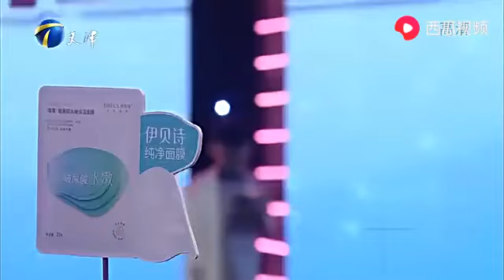女友當眾扣牙放屁，還在婚禮上做這種事，小夥不談結婚賭氣說分手被女友扇耳光#影視綜藝#熱門